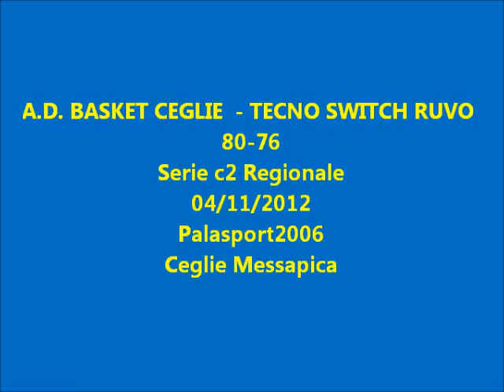A.D. BASKET CEGLIE (80) - TECNO SWITCH RUVO (76)